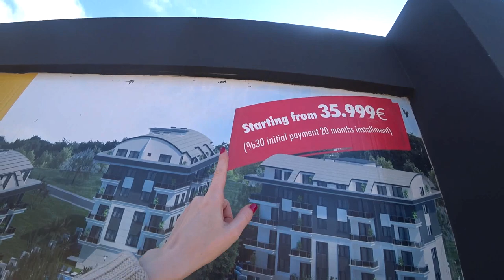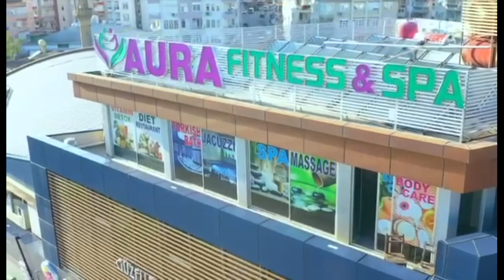Турция: КУДА ВЛОЖИТЬ ДЕНЬГИ? Квартира, офис, бизнес? Предложения в Аланье и Махмутларе. Сезон 2021